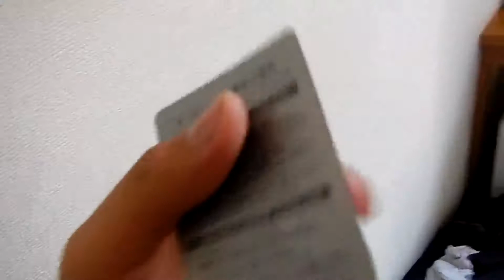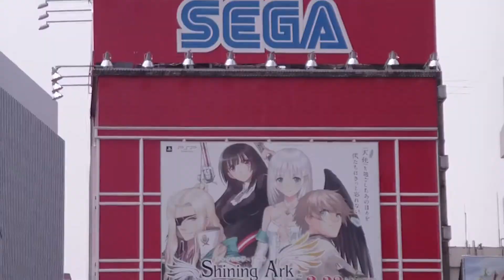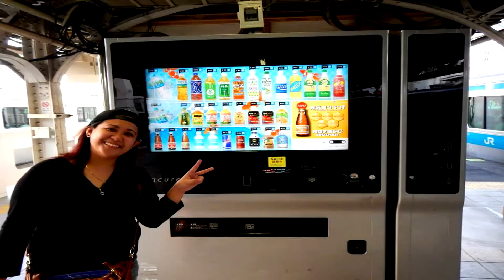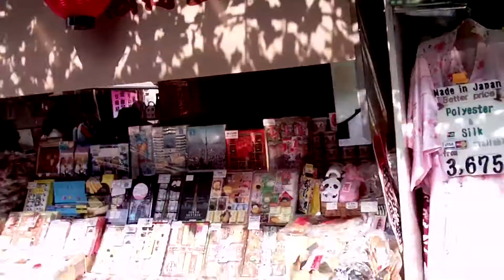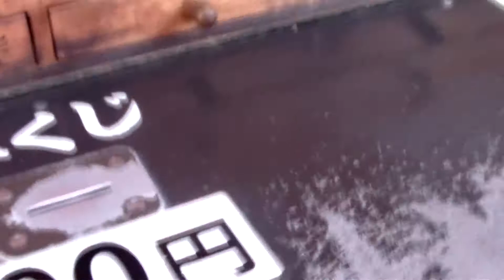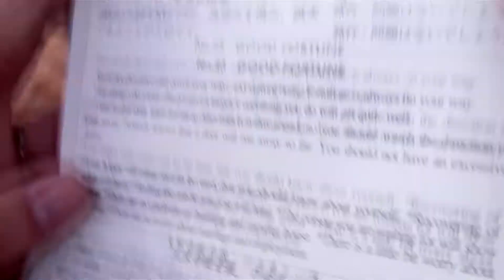Jin & Mark's Excellent Tokyo Adventure 2015! (2)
here you go the second
half of the first day!!
ahaha you can see our rad hotel and
some otaku stuff and lets not forget the radness asakusa when there is a festival!
here is a glimpse of kamirnarimon and firework festival quest for the day!
enjoy and more in progress!
I did some extra editing just to make this video look sweet as it is.
hope you can see it?!
-Mark..